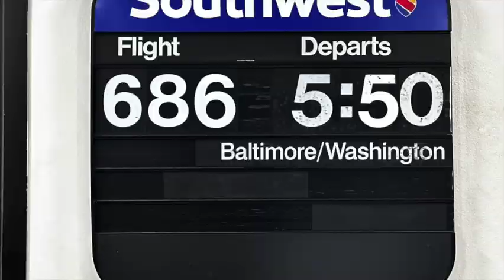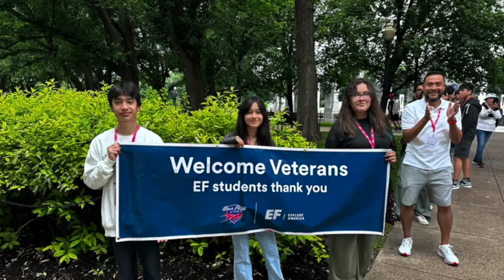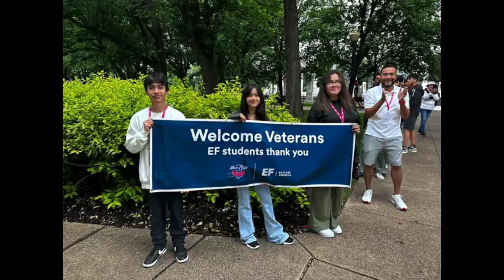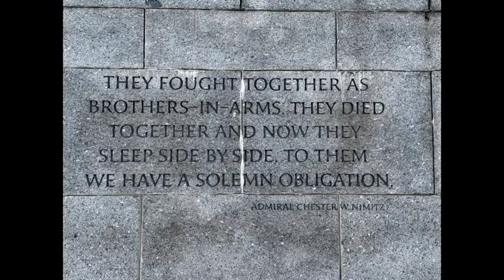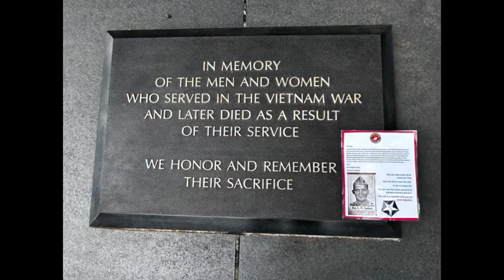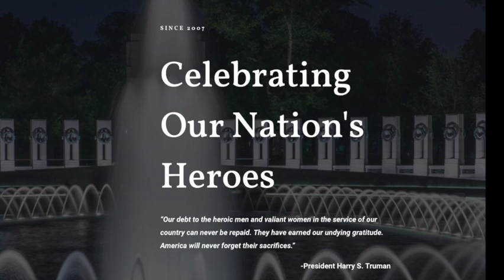HONOR FLIGHT MAY 17 2024 1080WebShareName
Honor Flight Cleveland's again taken our heroes to Washington DC
May 17th 2024. Flight to Baltimore the tour bus for the day. Seeing all the Veterans Memorials, then to Mission BBQ and back to Cleveland